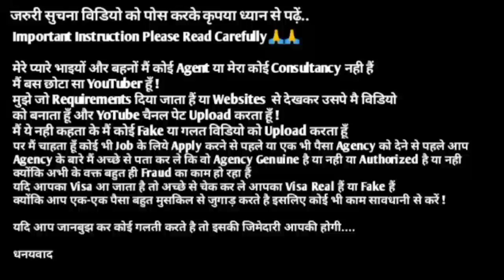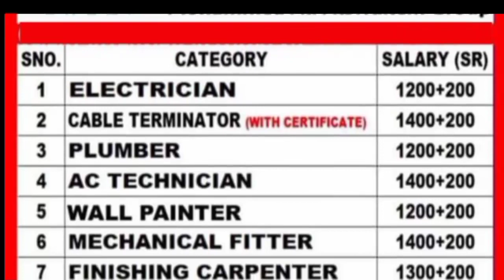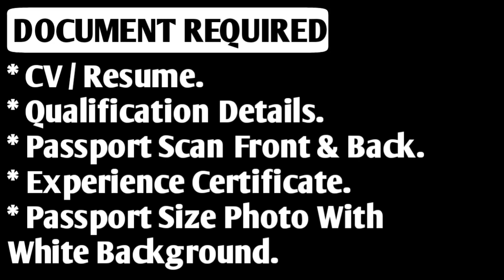Jobs In Saudi Arabia 🇸🇦 2023 ¦¦ After Visa Payment ¦¦ Employment Visa ¦¦ Gulf Job Solution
Vaccancy Closed🔕

⏩Required Documents:-
(5) CV

⏩GulfJob
KuwaitJobs
OmanJobs
BahrainJobs
QatarJobs
UAEJobs
DubaiJobs
DohaJobs
SharjahJobs
AbuDhabiJobs
SaudiArabJobs
ForeignJobs
GulfJobAcademy